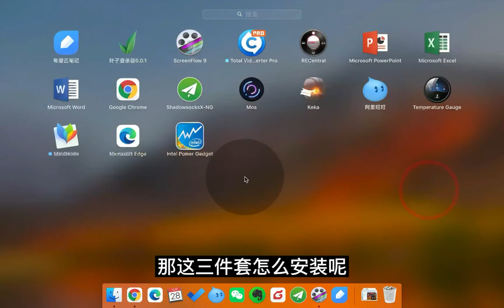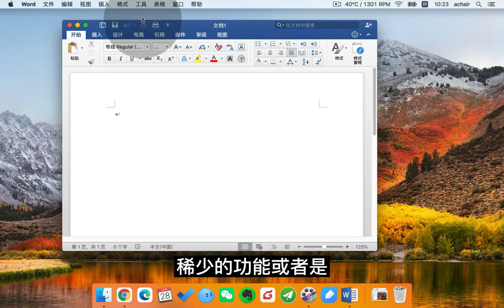苹果MacBook如何获得、安装、激活Office三件套 Word Excel PPT